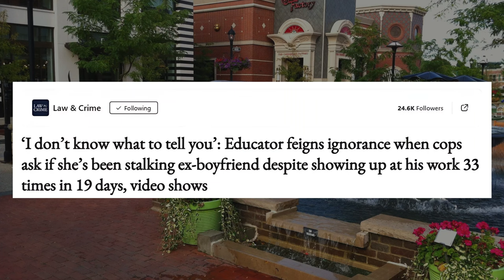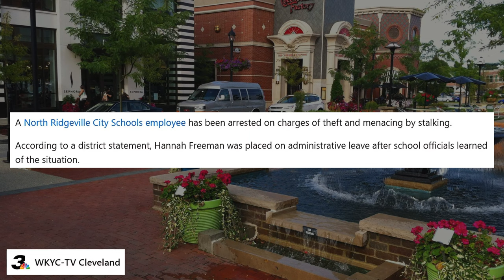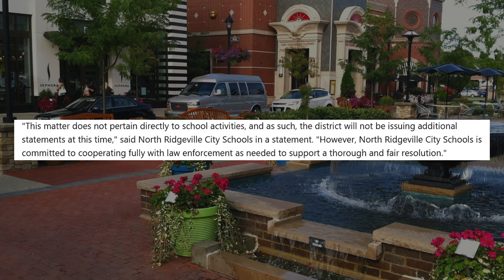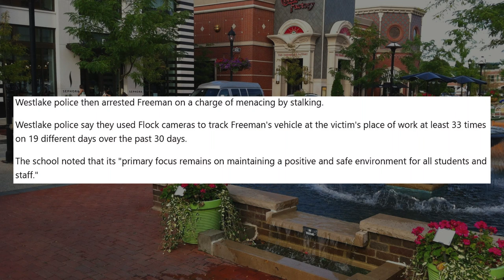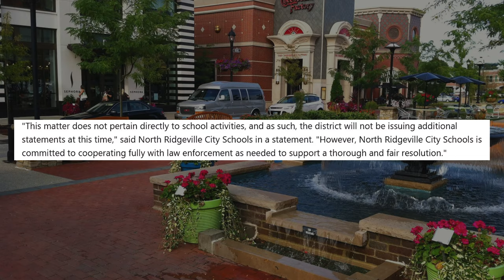Stalking Case: Teacher Visits Ex’s Job 33 Times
Educator faces stalking charges for showing up at ex-boyfriend’s job repeatedly. A shocking case of obsession and crossed boundaries.

Hannah Freeman, a 27-year-old educator from Ohio, was arrested for stalking her ex-boyfriend in a case that garnered significant attention. Over a span of 19 days, she allegedly visited her ex-partner’s workplace 33 times without invitation, raising concerns about harassment and boundary violations. The situation escalated when Freeman reportedly made unauthorized transactions on his credit card, further complicating the ordeal. Law enforcement became involved after the victim reported the troubling pattern, leading to an investigation.

Body camera footage from the arrest revealed Freeman’s apparent attempts to feign ignorance about her behavior. When confronted by police, she repeatedly claimed, “I don’t know what to tell you,” even as officers presented evidence of her activities. Her behavior sparked debates about the boundaries of personal relationships and the legal repercussions of obsessive actions. The footage also highlighted the seriousness of stalking and its impact on victims, underscoring the need for prompt intervention in such cases.

Freeman, an employee of the North Ridgeville school district, now faces legal consequences that may impact her career and personal life. Cases like hers draw attention to the often-overlooked crime of stalking, where victims are left feeling unsafe and violated. The incident serves as a reminder of the importance of respecting personal boundaries and the potential fallout when those boundaries are crossed. It also emphasizes the role of authorities in addressing harassment to ensure the safety and well-being of victims.

North Ridgeville school employee arrested after stalking and stealing from ex-boyfriend, North Ridgeville school employee accused of stalking and stealing from ex-boyfriend, ‘Obsessive’ Teacher Arrested at School After Messy Break-Up, North Ridgeville Schools employee arrested, placed on leave, Middle schoolers arrested after stealing teacher’s SUV from Nashville school, North Ridgeville High School student arrested after potential threat on social media, Judge Locks up Florida Teen for Stabbing High School Ex-Girlfriend, Engaged Teacher Caught Making Out with 5th-Grade Boy Has Wedding Called Off: Police, Music teacher charged after husband reports alleged inappropriate relationship, Woman killed at work in Apex by ex-boyfriend, police say, Former city employee accused of stealing from nonprofit released from custody,